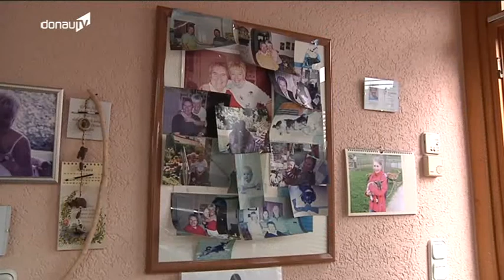Betreuung -- Ursula Eberl aus Geiselhöring pflegt Ehemann und Mutter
In der vergangenen Woche war die Pflegereform Thema in allen Medien: Bundesgesundheitsminister Daniel Bahr verkaufte die Neuerungen als großen Wurf, vor allem die verbesserten Leistungen für Demenzkranke - aber es hagelte auch Kritik. Vielen geht die Reform nicht weit genug. Ein paar Tage später sind die großen Schlagzeilen bereits wieder Geschichte. Für Betroffene bleibt die Pflege aber weiter ein Thema: und zwar 24 Stunden lang, jeden Tag.